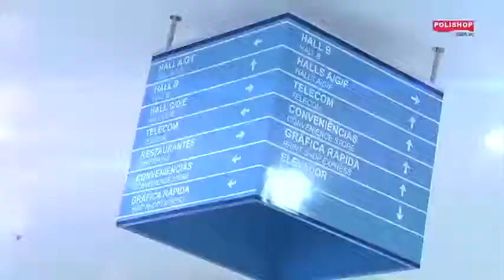Teaser Poliexpo 2013 - LANÇAMENTO POLISHOP